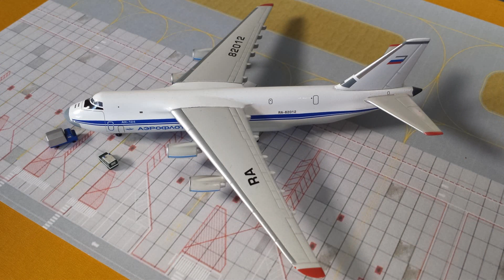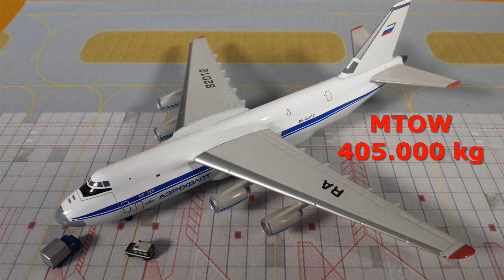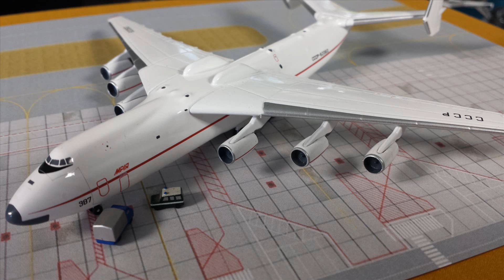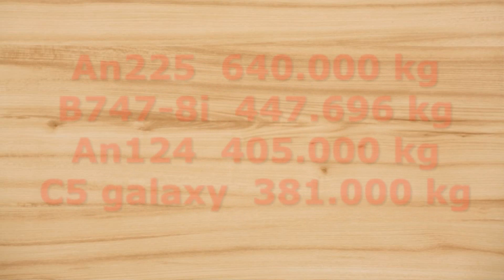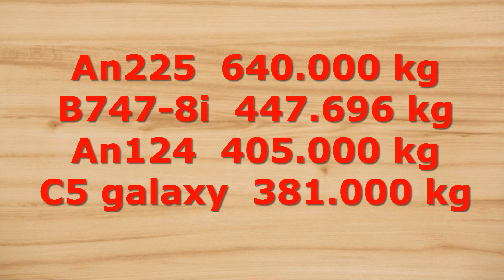!Los Cargueros mas GRANDES del UNIVERSO! - Parte 2, Aviones de carga. (#58)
Comienza una aventura en forma de trilogía, tres vídeos para conocer los aviones mas grandes del universo, Capi Leyton, Piloto Comercial te sumergirá en el fantástico mundo de los mas grandes y colosales aviones del planeta, bienvenidos.

Para contacto.